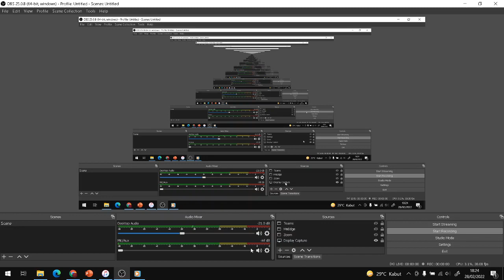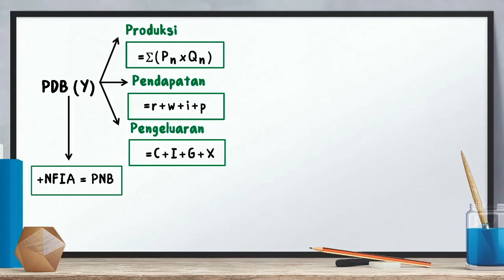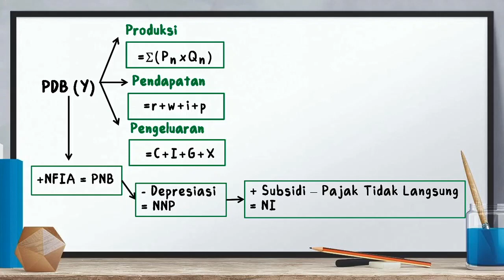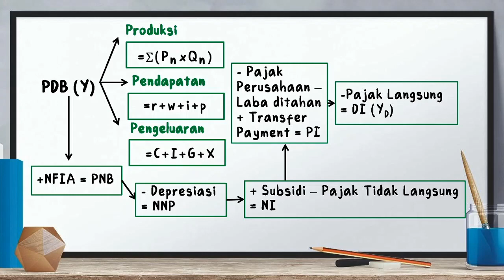Pengantar Ekonomi Makro 2: Pendapatan Nasional